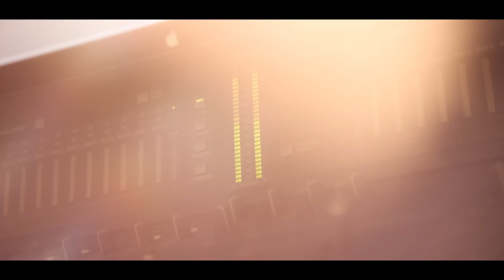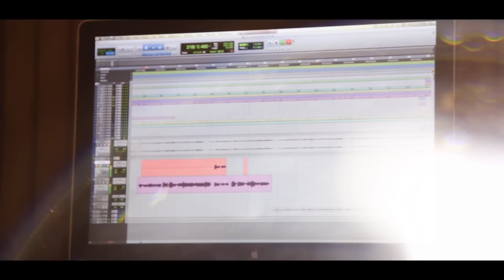Yennelayelo Bava Yennelayelo Full Song | Folk Songs | Folk songs 2020 |Singer Sirisha|Virinchi Music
తెలంగాణ జానపద పాటలు, జనపదం తెలుగు పాటలు చూడండి మరియు వినండి
మేము ఛానెల్‌లో తాజా తెలుగు జానపద పాటలను పరిచయం చేస్తున్నాము
Watch and Listen to the Latest Telangana Folk Songs, Janapadam Telugu Songs into our Channel. We Introduce Latest Telugu Folk Songs in Channel
VirinchiMusic-మన పల్లె పాటలు , Virinchi Production's

Credits:-
📜Lyrics: 'Manoj'

🎤Singers: "Sirisha and Rakesh panikela

🔴Recording: 'ChinnaGoud Thippagoni

*Mixing&Mastering: 'ChinnaGoud Thippagoni'

*Music Production: Chinmai Studios - Yada goud koniti

Yennelayelo Video Folk songs...
Latest Janapam | Folk songs 2020

Finally, Yennelayelo official
Full Song is Out_Now

Now, Listen To Latest Released Full Song Yennelayelo Bava Yennelayelo

Press Bell(🔔) icon For immediately
Notification of new songs
and other updates on the channel...

Also, Check Out Previous folk songs on our channel...

Share your opinion through comment sessions about this song...